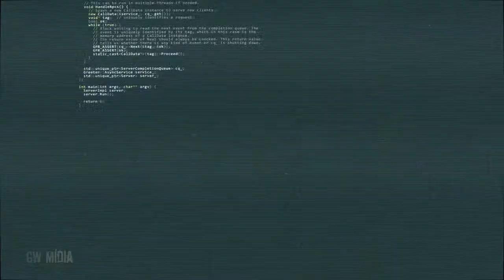Martin Luther King... [poemas narrados]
A saudade é o que faz as coisas pararem no Tempo.